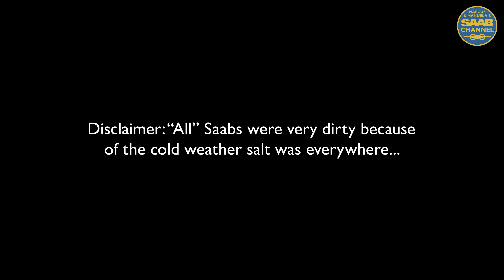VLOG #17 - 19 dec 2021 Saab mourning at Stallbacka.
Come with us to the old Saab factory to morn the 10 year anniversary of the Saab bankcruptcy. Except for intro and ending this is a no comment video with some background music. We did not plan to go to Trollhättan this was really last minute decision but still we wanted to film this so you who could not make it could go there also. I hope you like it and sorry for all 9-5 NG Sportcombi and 9-4X video 😀 It was very busy work days now until Christmas so this is maybe not 100% there are a few errors but there was no more time to edit the video sadly. Regards Marcus & Manuela